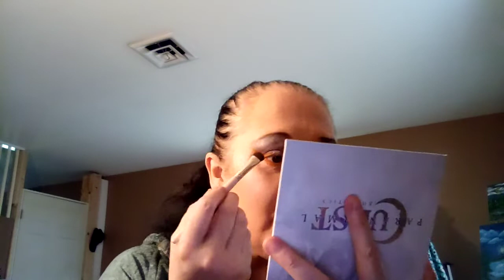Easter Hunnies Collab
I hope you all enjoy the looks all of my Easter Hunnies and I have done  and you have a Blessed Easter.